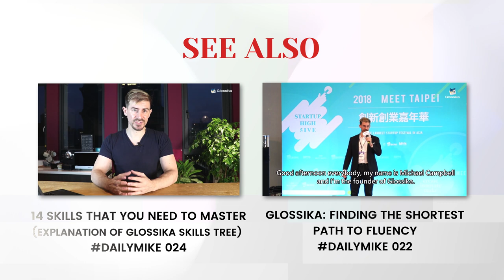"I can't not go!" Explanation of Negation and Double Negatives in Languages | DailyMIKE 025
Mike explains which languages allow two negatives and which languages makes the sentence positive.

About Glossika

Glossika is a team of linguists and polyglots dedicated to changing the way people learn foreign languages to fluency through a natural immersion self-training method.  ▶️Train to Speak Better! Try Glossika for free

Follow Glossika